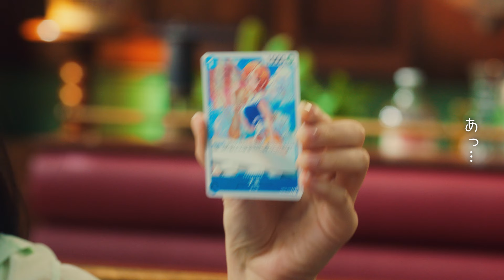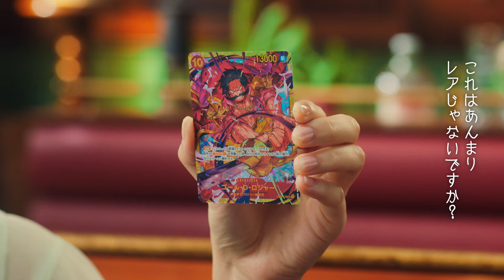【WEB限定】生見愛瑠と神木隆之介が二人仲良くカード開封！「海賊王におれはなる」！ONE PIECE カードゲーム 『ワンピ好きなら』篇 スピンオフ動画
2022年7月の発売から2周年を迎えた第9弾の新ブースターパックでは、新四皇や伝説の海賊ゴール・D・ロジャーまで注目のキャラクターたちが登場。その目玉キャラクターたちを惜しみなくアピールし、まさに「ワンピ好きなら」今こそONE PIECEカードゲームを始めたい、と思わせてくれる内容にななっている。山田裕貴渾身のセリフ、「海賊王におれはなる」にも注目！